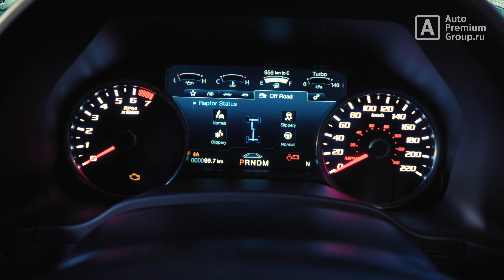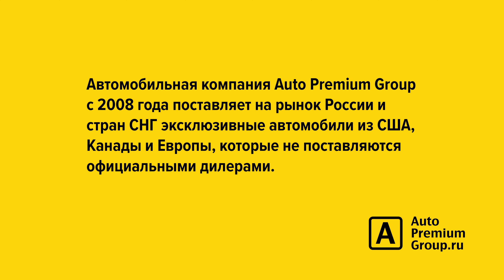Тизер "Обновлённый пикап 2019 FORD RAPTOR"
Новый обновлённый американский пикап ФОРД РАПТОР. В полном обзоре мы покажем, что компания FORD поменяла по внешности, по начинке и техническим характеристикам относительно 2018 года.

Подробная информация о автомобиле на сайте компании.

Если у Вас остались или есть вопросы по машинам в наличии, в пути или на заказ - пишите на мою личную почту